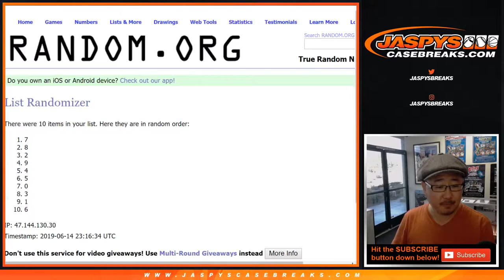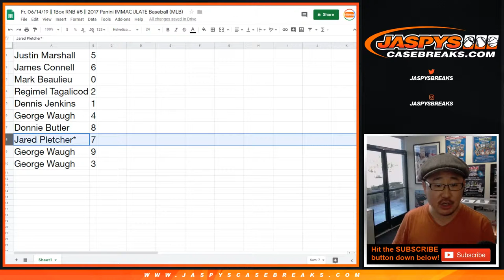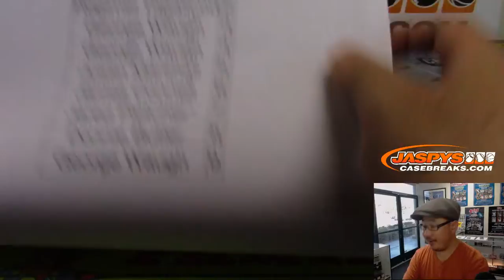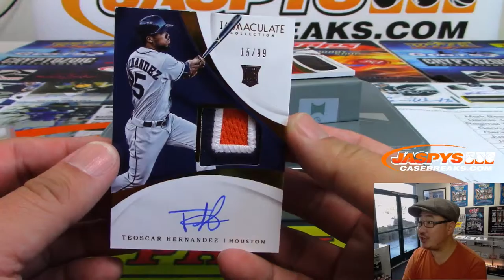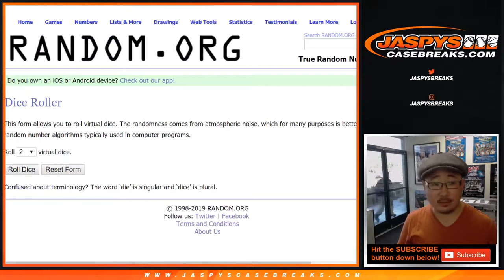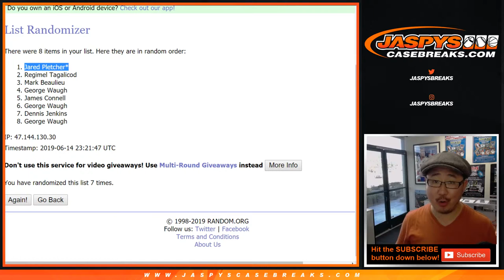Fr, 06/14/19 || 1Box RNB #5 || 2017 Panini IMMACULATE Baseball (MLB)